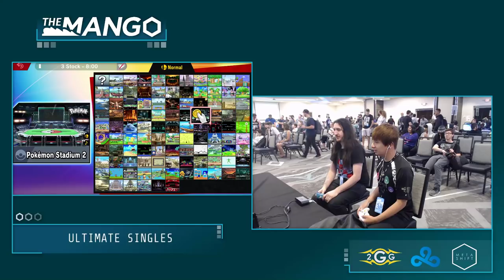The Mang0 3 - Sugoi | Ven (Zelda) Vs. Fleet | Grey-Fox (Wolf) - Smash Ultimate